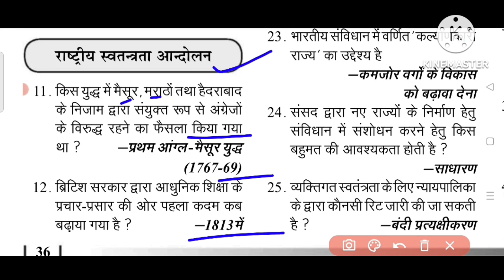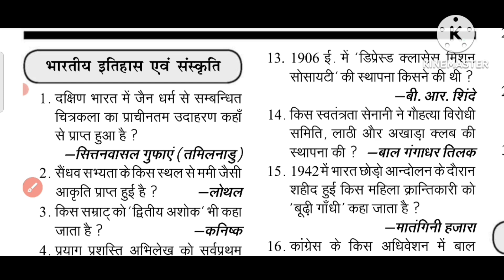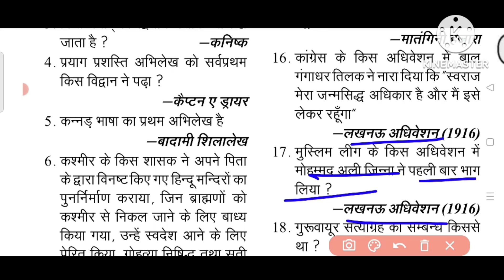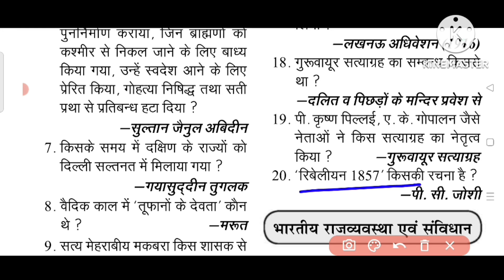Important GK/GS for 70th BPSC Exam | Must-Know Questions & Answers for BPSC PT 2024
*Video Title:*

### 📺 **Introduction:**
Welcome to BPSC DARPAN, your trusted channel for comprehensive BPSC exam preparation! In this video, we delve deep into the crucial General Knowledge (GK) and General Studies (GS) topics you need to master for the upcoming 70th BPSC Preliminary Test (PT) 2024. Whether you are a first-time aspirant or someone who has attempted the exam before, this video will guide you through the most important questions and answers that are likely to be a game-changer in your preparation.

### 🎯 **Why This Video is Important for You:**
The BPSC PT is a highly competitive exam where only those with a strong command over GK and GS topics can succeed. This video is designed to cover all the essential areas, including history, geography, economics, polity, and current affairs, that are frequently tested in the exam. By the end of this video, you will have a solid understanding of the key concepts and questions that could appear in your BPSC PT 2024.

1. **History:**
   - Ancient, Medieval, and Modern Indian History
   - Important movements and events in Indian history
   - Significant personalities and their contributions

2. **Geography:**
   - Indian Geography: Physical, Social, and Economic Geography
   - World Geography: Important features and phenomena
   - Environmental Geography and Ecology

3. **Polity:**
   - Constitution of India: Important articles, amendments, and schedules
   - Structure and functioning of Indian Government
   - Key acts, bills, and their significance

4. **Economics:**
   - Basics of Indian Economy: Planning, Development, and Reforms
   - Recent Economic Trends and Policies
   - Government Schemes and their impact on the economy

5. **Current Affairs:**
   - National and International Events of Importance
   - Awards, Honors, and Recognition
   - Sports, Science, and Technology

6. **General Science:**
   - Basic concepts in Physics, Chemistry, and Biology
   - Recent developments in Science and Technology
   - Important scientific theories and discoveries

### 🔍 **In-Depth Analysis:**
We take a deep dive into each topic, breaking down complex concepts into easily understandable parts. This video isn't just a lecture—it's a comprehensive guide that will help you retain and apply the knowledge in your exam.

### 📝 **Must-Know Questions & Answers:**
The video includes a curated list of must-know questions and answers, specifically selected based on the previous years’ BPSC papers. These questions cover the most critical aspects of each subject area and are designed to test your knowledge and understanding comprehensively.

In addition to covering the key topics, we provide tips and tricks on how to effectively study and retain information. These include:
- **Mnemonics** for remembering important dates and events.